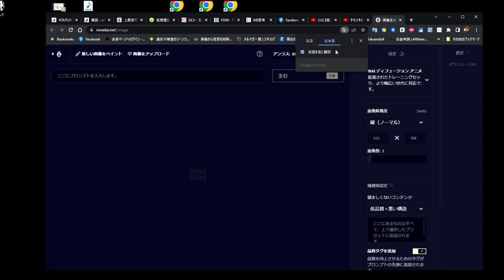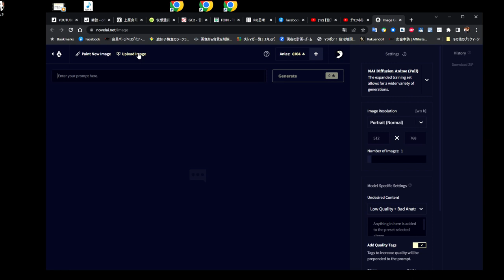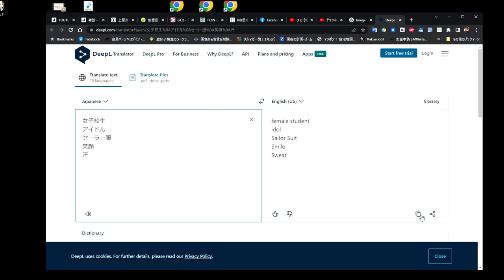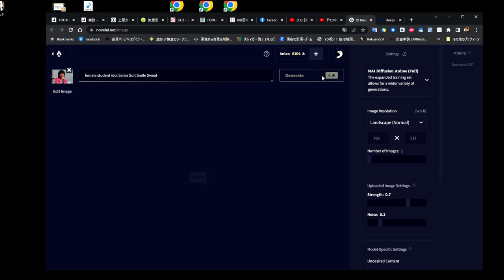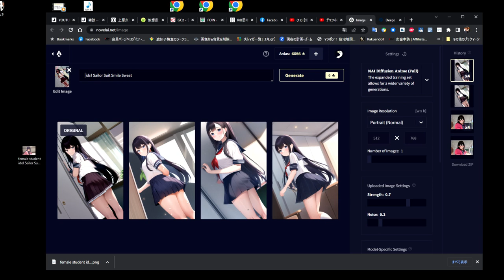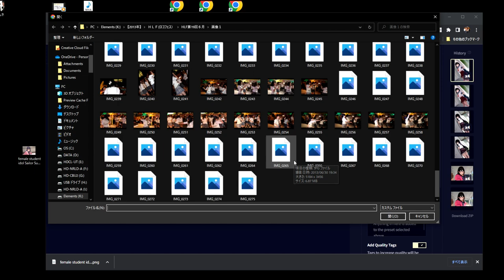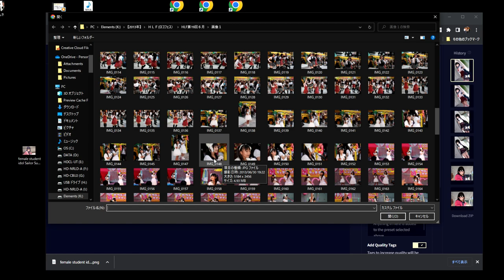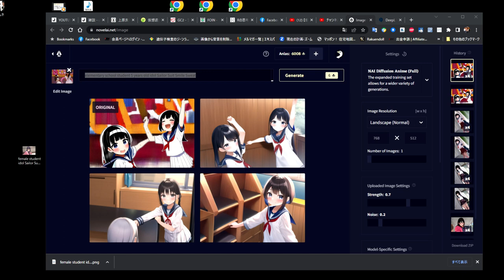【AIアート】50歳から萌絵アーティスト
ノベルAIソフトを使いました。